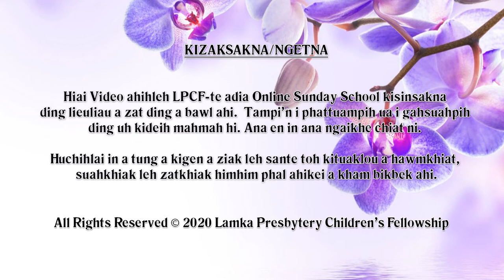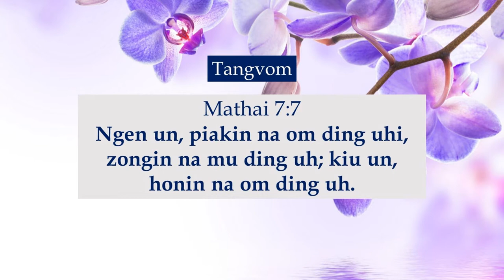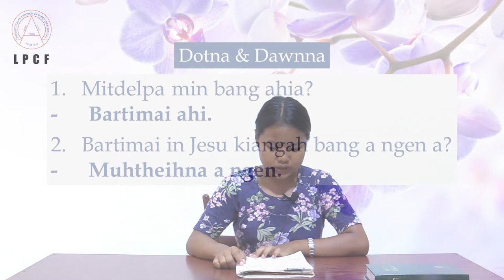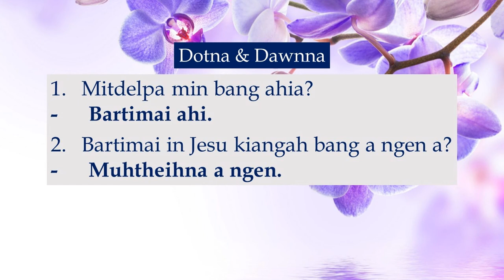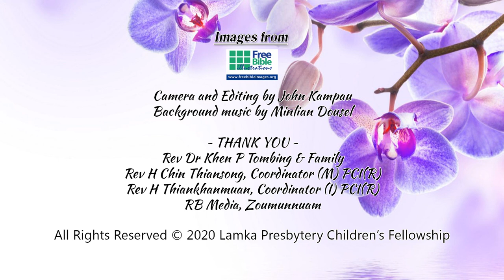Primary Kum Khatna: 11 - Mitdel Hihdamna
LPCF's Online Sunday School
Primary Kum Khatna
11 - Mitdel Hihdamna